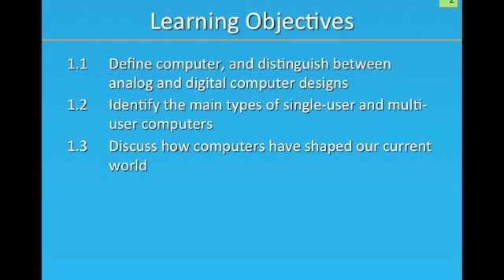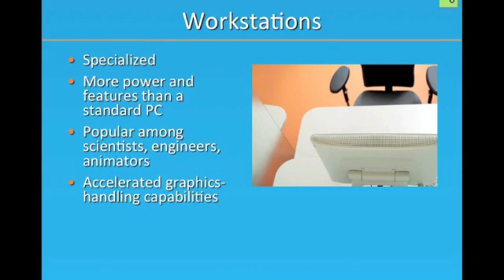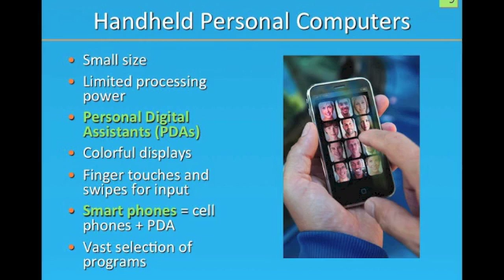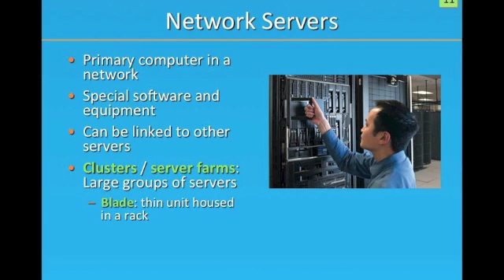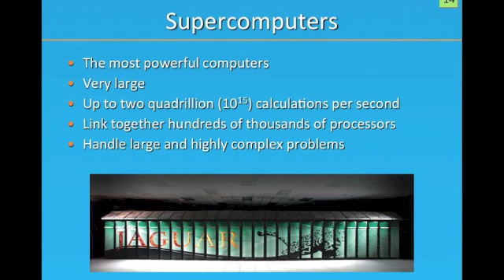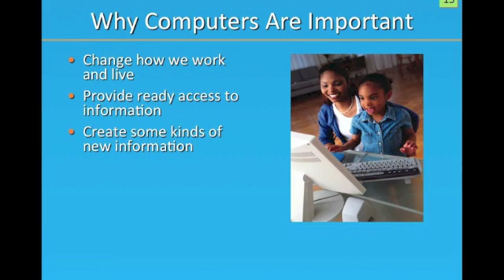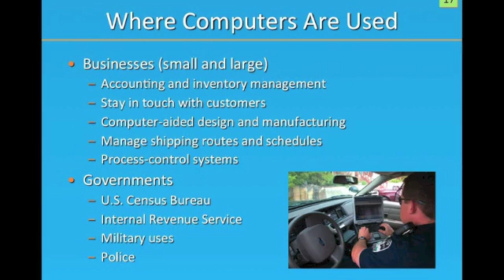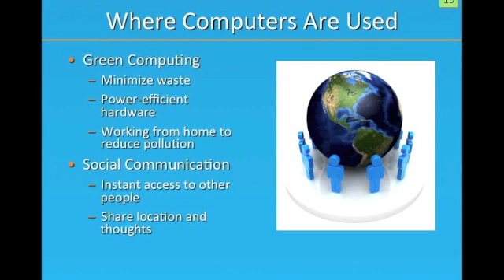Computing Now Chapter 1A